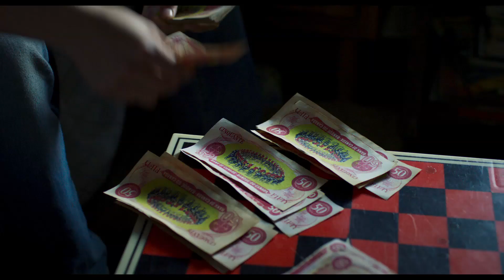Vivre à 100 milles à l’heure (Louis Bélanger) - Bande annonce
Bande annonce du film Vivre à 100 milles à l’heure, réalisé par Louis Bélanger - En salle au Québec le 27 septembre 2010